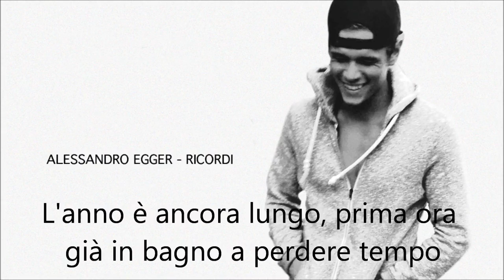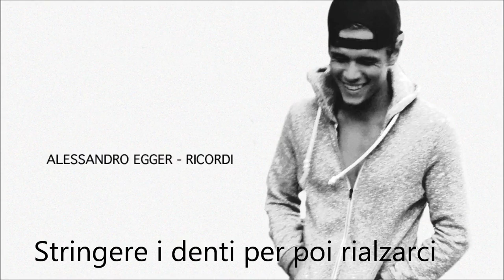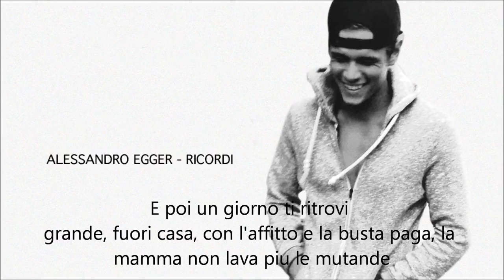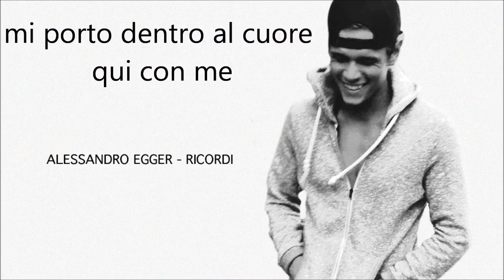ALESSANDRO EGGER - RICORDI [TESTO E AUDIO]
Alessandro Egger - Ricordi

Copyright Ufficiale ©